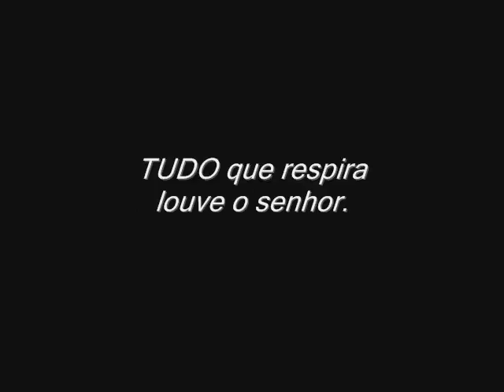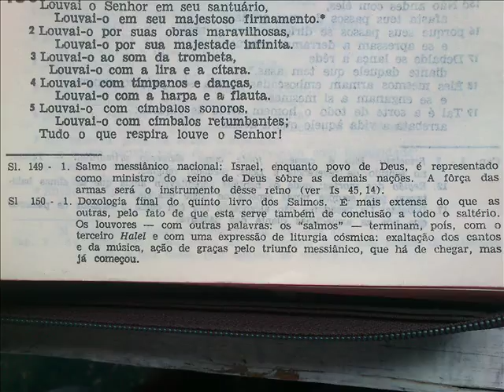Palavra 'PLANETA' esconde o 'REINO' das ARMAS ???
A palavra PLANETA é grega e significa ERRANTE, essa palavra foi arranjada para esconder  um  REINO das ARMAS ??? Huuummm . . .

Tesla já tinha falado que a TERRA NÃO é um PLANETA e SIM, um “REINO”.

Portanto, esse “REINO PLANO” não muda NADA pois, está sendo comandado com MÃOS de FERRO por uma FORÇA/FREQUÊNCIA que DOMINA a todos pela “MENTE”, e essa “MENTE”, está voltada igualMENTE para MATANÇA, e essa MATANÇA seria uma forma de “PODER” mas, pelo lado CONTRÁRIO do que deveria ser ???

NÃO vejo outra resposta pois, um PAP+EL que já foi tirado de circulação a MUITO, e foi retirado por que ??? Huuummm . . . por conter  informações que levaria a pessoa a NO MÍNIMO questionar ???

QUESTIONAR por exemplo que estamos em um REINO da MATANÇA ??? E o seu DOMÍNIO seroa através das ARMAS ??? Huuummm  . . .

Isso faz sentido pois, o próprio ‘título’ se diz ser um ‘ser’ dos exércitos, e em tempos remotos (NÃO HOJE ???) o que ele mandou fazer e ou fez ???

Portanto, fica ai essas informações em vídeo para que se reflita analisando de uma maneira diferente pois, QUEM mandou colocar isso no PAP+EL ???

Escribas fez o fez puxando a sardinha só para o lado deles ???
Está certo um TROÇO desses ??? O comando de um REINO ser pelas ARMAS e consequenteMENTE pela MATANÇA ??? Huuummm . . .

Esse PAP+EL que mostro é antigo, e diz que o ‘REINO’ já começou ??? Desde quando ???

Pois, em LEMURIA se esperava a volta de NARAYANA para salvar seu povo, na ATLÂNTIDA, já se esperava a volta de MARDUQUE para salvar o seu povo , huuummm . . . uma REPETIÇÃO e . . . NADA ???

Esse tal de PAP+EL . . . e o seu ‘título’ maior . . .  huuummm . . .

Por Repmaj25.